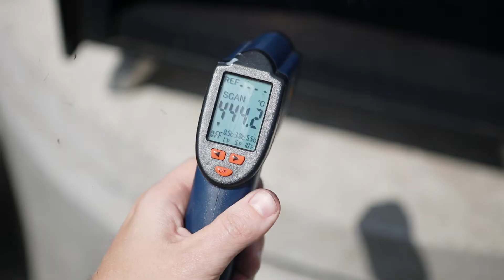Pravá neapolská pizza - video recept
Potrebujeme (4 pizze):

700 g múky (ideálna je talianska typo 00, alternatívne slovenská extra špeciál na kysnuté pečivo, prípadne chlebová)
21 g soli
420 g vody
1 g sušeného droždia
paradajková omáčka
čerstvá mozzarella
bazalka

Postup:

Pred tým, ako začnem, chcem povedať, že tento recept je veľmi jednoducho prispôsobiteľný. Stačí zachovať pomer 1000 g múky : 30 g soli : 600 g vody : 1,5 g droždia. Tento pomer sa mi najlepšie osvečil. Ja používam taliansku zmes múky, ktorá je balená po 5kg a je presne namiešaná práve na pečenie pizze. Je veľmi jemne mletá a má stredné množstvo lepku, ktoré je niekde medzi slovenskou hladkou 00 špeciál a chlebovou T650. Nasledujúci recept je vhodný pre 4 stredne veľké pizze.

V nádobe, v ktorej budeme miesiť cesto, zmiešame múku a soľ. Vo vode izbovej teploty rozmiešame droždie a vlejeme do múky. Sušené droždie netreba nijako aktivovať, ak nie je po expirácii. Jednoducho okamžite vypracujeme cesto. Cesto miesime ručne približne 10 minút, pokiaľ nie je krásne hladké.

Podľa teploty v izbe necháme kysnúť cesto 4 až 8 hodín, prípadne cez noc v chladničke (aspoň 16 hodín). Cesto nemusí úplne zdvojnásobiť svoj objem. Následne cesto rozdelíme na 4 rovnaké kúsky a vytvarujeme do individuálnych bochníkov. Prikryjeme, aby neokorali a počkáme ešte približne ďalšie 2 až 4 hodiny. Keď sa cesto po druhom kysnutí krásne uvoľní a jemne zväčší, múžeme rozpáliť pec. Pec je vhodná na pečenie pizze, keď dosiahne teplota kameňa 450 stupňov.

Pizzu vytvarujeme tak, že tlačíme cesto zvnútra smerom von na pomúčenej doske a po obvode necháme cesto jemne hrubšie. Keď vytvoríme približný tvar pizze, môžeme ju ešte vytvarovať tak, že si ho položíme na zavreté päste a vyťahujeme zo stredu smerom von. Cesto potrieme paradajkovou omáčkou. Tradične sa používajú paradajky San Marzano a soľ v pomere 100 g paradajok na 1 g soli. Ja preferujem svoju domácu zmes, ktorá obsahuje aj cesnak. Následne natrháme na cesto čerstvú mozzarellu, bazalku, trošku olivového oleja a môžeme piecť. Extra soľ, prípadne korenie nemusí byť.

Pizzu v peci otáčame, aby bola rovnomerne upečená. Mala by byť hotová do 90 sekúnd a mať krásny nafúknutý okraj s leopardovaním. V chuti správne pripravenej neapolskej pizze by nemalo byť cítiť droždie a okraj by nemal byť chrumkavý, ale pružný. Pizza z pece je taký malý zázrak, ktorý vždy poteší mňa a aj moju rodinu.